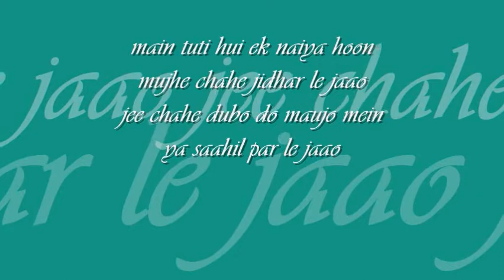main tooti hui ek naiya hoon | md. rafi | 'aadmi' : : HMV mono OST from LP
forever college classics : : main tooti hui ek naiya hoon

title: main tooti hui ek naiya hoon , film: aadmi (1968), artist: md. rafi, lyric: shakeel badayuni, composer: naushad, label: HMV